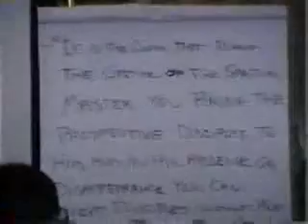rtvik debate part 19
Hare Krsna debate part 19